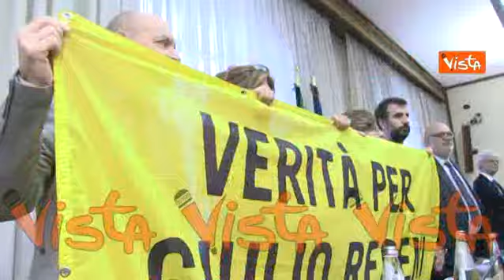Verità per Regeni, i genitori di Giulio con lo striscione in audizione in Commissione d'inchiesta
(Agenzia Vista) Roma, 04 febbraio 2020
Riunita la Commissione d'Inchiesta per fare chiarezza sul caso di Giulio Regeni. In audizione i genitori del ragazzo ucciso in Egitto in circostanze ancora poco chiare.